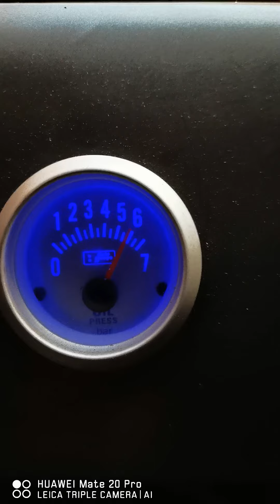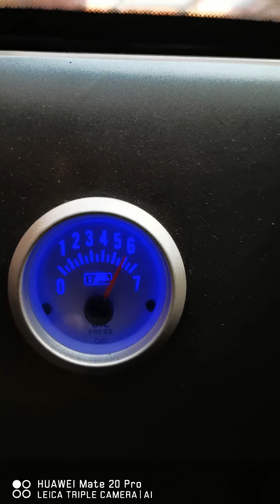Oil pump pressure on first start up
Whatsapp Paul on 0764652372